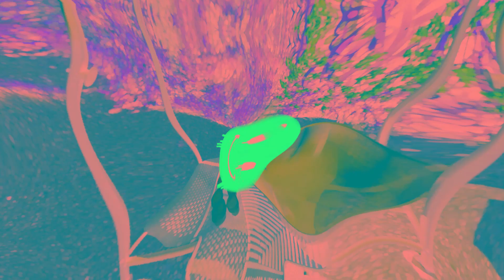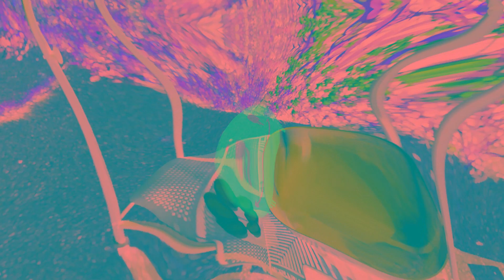I Tell You What, Calendar Man... (Visual)